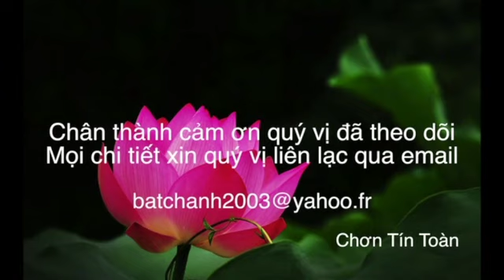THIỀN TẬP VÀ TẦM TỨ - Chơn Tín Toàn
Nội dung:
- Tập 6 bài đầu trong 16 hơi thở
- Ta là Lừa hay Bò
- Tầm tứ là gì?
Giảng tại Villiers Le Bel, Pháp quốc, tháng 12/2016
(Phần tiếp theo của bài GIỚI ĐỊNH TUỆ).